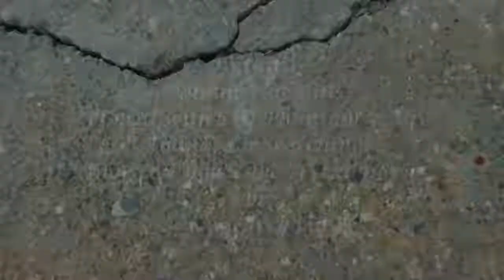Beautiful Kythira Island - Greece - Phantom 3 Video - Summer 2016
Locations:  Platia Ammos, Fourni Beach, Aghia Pelagia, Kaki Lagada Gorge, Diakofti, Avlemonas, Piatsa Beach, Kombonada Beach, Katouni Bridge, Limnionas Beach, Kato Hora and Aghios Nikolaos.

Amazon link to DJI Mavic 2 Pro Drone Mobile Go Kit with Hasselblad Camera 1-inch CMOS Sensor and Landing Pad, VR FPV Goggles, Backpack, High Speed Memory Card & One Year Warranty Extension Bundle
Please consider purchasing this item with the above link. I will receive a compensation that would be very greatly appreciated.

Welcome to my new channel dedicated to all things powered by electricity - Transportation - Home - Hobby.